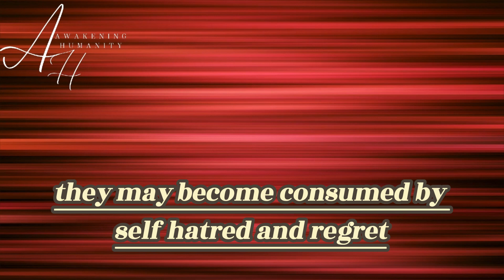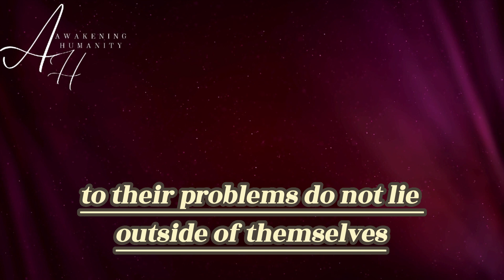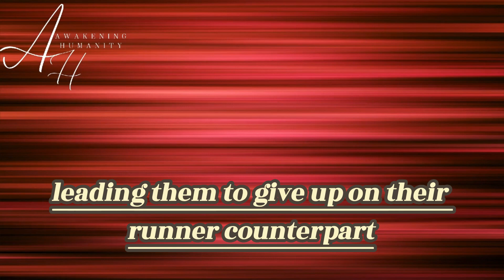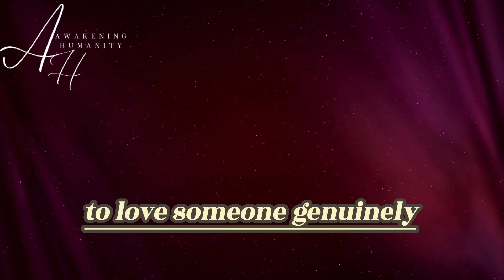HOW TO HEAL YOURSELF BEING A TWIN FLAME CHASER